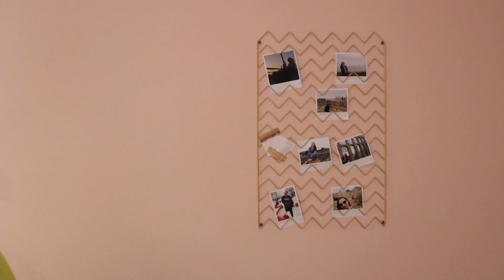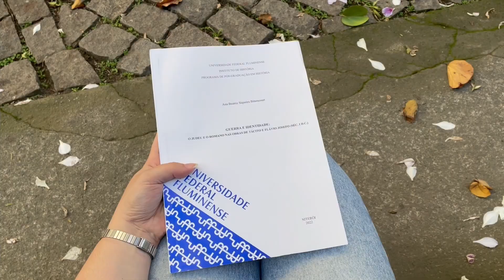O QUE ACONTECEU COM O CANAL? 😱 | Retomada e novidades para o mês de agosto 🎁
E ai, gente. Acharam que a gente tinha sumido? Pois então voltamos, porque a História Antiga tem muita história pra contar! 🤩 Retomamos as atividades com muitas novidades, então confira o vídeo e vamos juntos!

00:00 - O que aconteceu com o canal?
02:28 - Chegando a 3.000 inscritos
02:57 - Sorteios no mês de Agosto
04:09 - Conclusão

🛒 Apoie o canal usando o nosso LINK DE COMPRAS NA AMAZON